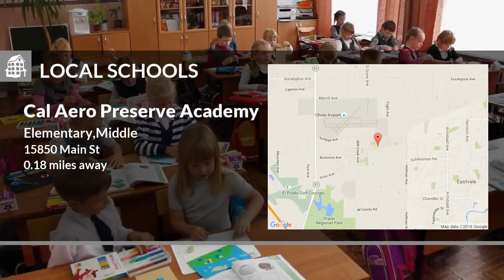Lincoln Park Pomona Real Estate: 8407 E Preserve Loop 1